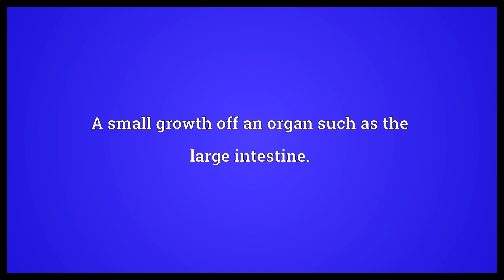Diverticulum Meaning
Video shows what diverticulum means. A small growth off an organ such as the large intestine..  Diverticulum Meaning. How to pronounce, definition audio dictionary. How to say diverticulum. Powered by MaryTTS, Wiktionary